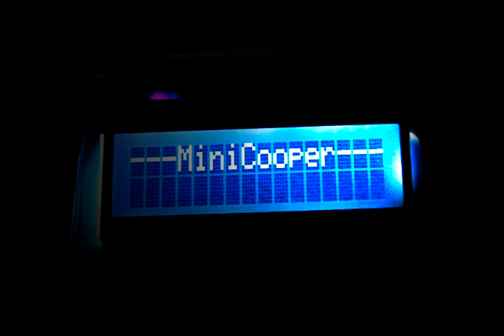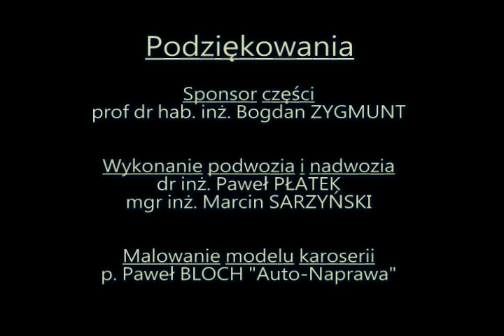MiniCooper Tomasz Pogorzelski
"Model autonomicznego robota mobilnego sterowanego na podstawie obrazu z kamery"

Co zostało wykonane:
-Podwozie mobilnego robota czterokołowego
-Zamodelowany i wydrukowany model karoserii pojazdu MiniCooper
-Płytka elektroniczna dla robota z mikrokontrolerem LPC1114 Cortex-M0
-Obsługa bezprzewodowego programowania poprzez bluetooth
-Sterowanie robotem za pomocą programu RoboRealm
-Sterowanie manualne za pomocą smartfona